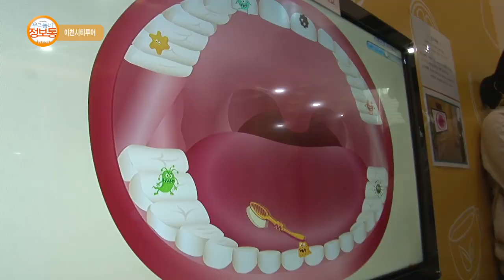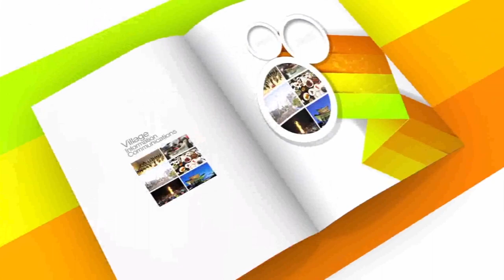이천스토리 : 이천시티투어_기남방송(우리동네 정보통)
이천시티투어 각 코스 안내, 체험프로그램 소개

방영기간 : 2017년 10월 20일(금) ~ 10월 26일(목)
장소 : 홈페이지 참조